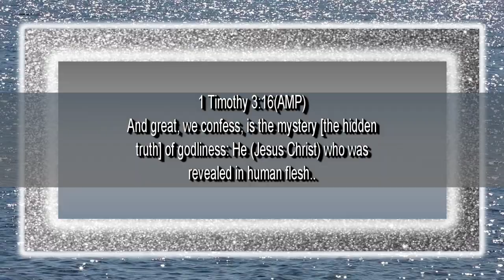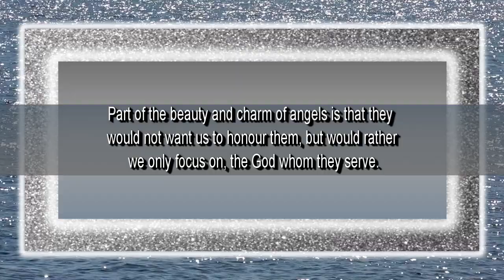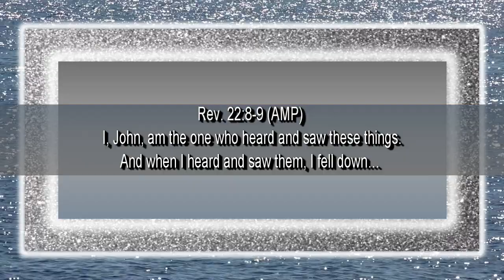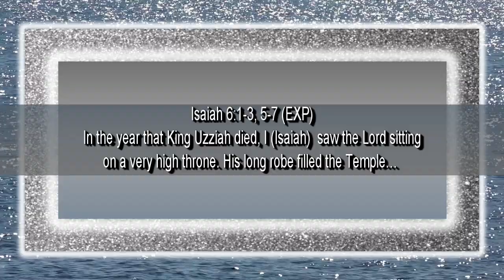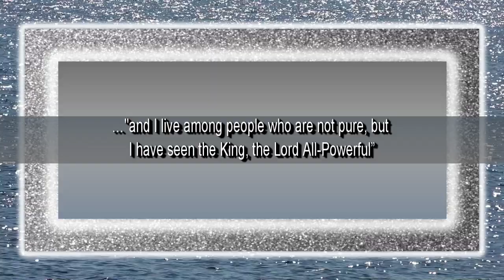The Role of Angels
Scripture set to music for church service